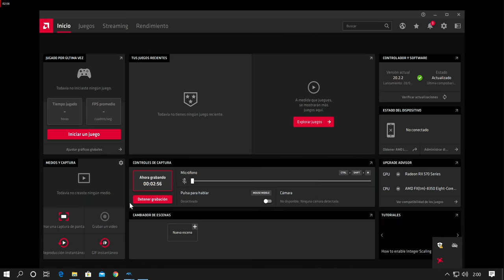Neptune777 High Performance Stadium